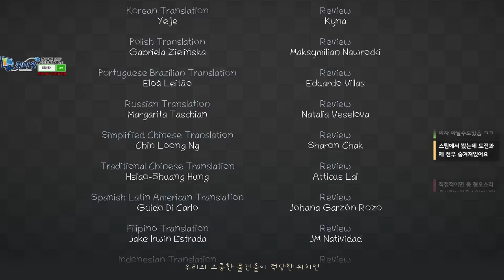청소게임에 진심인 사람이 해본 이삿짐게임ㅋㅋㅋ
언패킹
Unpacking